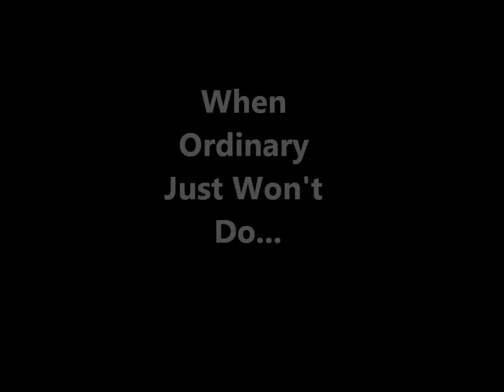Corner Roller Door Preview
A preview of our corner roller door.